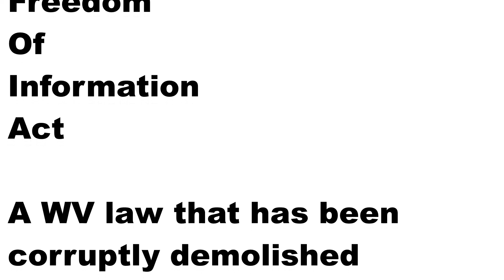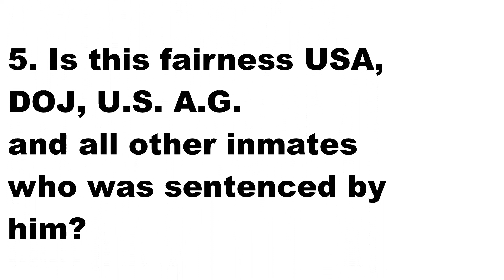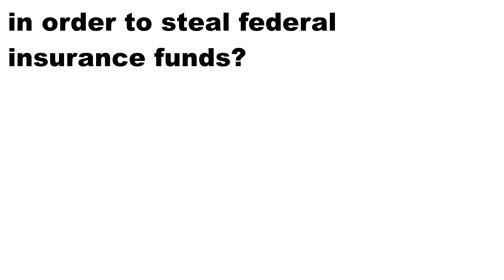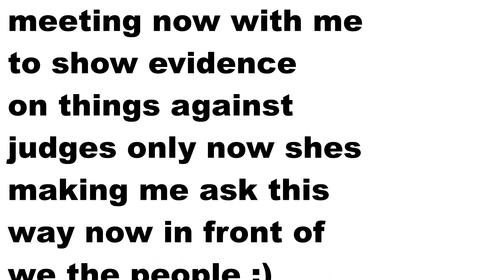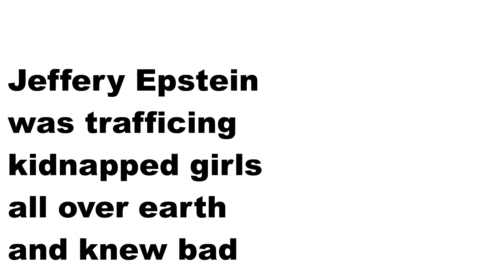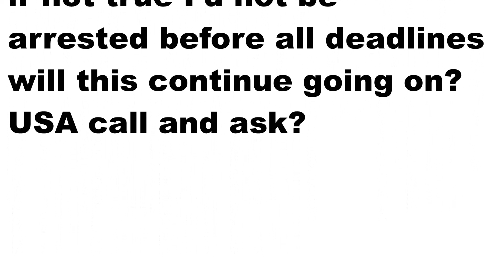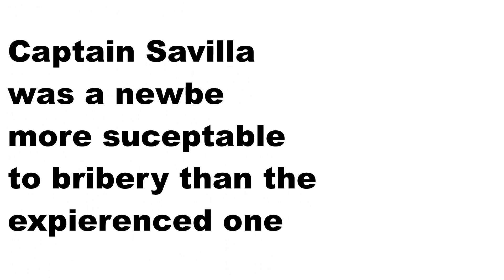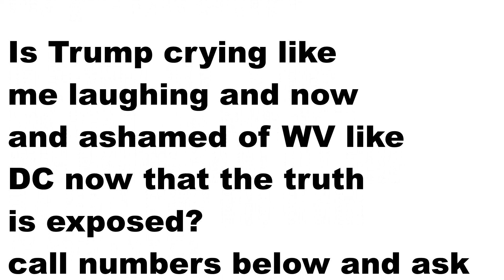WV Supreme Court might legalize child porn and grand larceny rule of law being so corrupt?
WV corruption against me the best prose attorney is the same in Washington DC against the best president of the USA

state prosecutor Holly Flanigan was you like Brittany spears when younger but shared in videos by judges is that why earth reads corruption from you in letters and u
violating rules of professional conduct on supreme court case 19-0304
violation proof coming soon no evidence in that case she
Tried to destroy my papers you see to cover up way i was false imprisoned 3 years USA
 I was arrested day before WV had to respond to this jail injury case by attorneys girl of the bank
that started 3 year time was kidnapped 14 months held hostage by prosecutor Jeff Freeman found not guilty jail case got agreed order of dismissal with prejudice means I can never sue WV
I never knew Keith did this
 I been in jail 7x in 3 years
DOJ and AG William Barr&trump if you see this
is WV part of the USA?
Read 3.8 (g)(h) holly knows she's violating these rules
 Jeff Freeman was not fired said no evidence existed read 3.8(a) not fired
DOJ I was arrested by ODC going to get this folder they will not expose evidence I hope you DOJ request it to see how sick of people are running WV read that case after state is paying victim it's called humiliation not retaliation 😆 never is evidence on anything DOJ my electronic door key was stolen at SCRJ WV officials have it!
Kids in courts dancing in dresses do you realize I'm not stopping until I win my rights to get a job and back pay. On this fraud scam sham
I won't violate rule 1 of prose professional conduct that is give up since Obama paid 18 trillion for my know it all 101 degree from Penn not WVU
not slander just thoughtful questions for earth they see corrupt motion to strike evidence on my freedom to get a job case
Read demonic transcripts
will earth cu say that u honor/favor pedophile decision and approve grand larceny to all criminal cases?
if not state prosecutor sell my channel a black and white tape from when you was 13 years old judges seen you and gave you cigarettes after buying your videos from bedell
 Trump laughing against the fools is an impeachment crime in DC democrat Joe Minchin told me so at WVU forge degree printing shop where his girl got hers free making 1 million plus a year
DOJ TSA USCG i just want a job look at fight im in to get a 9 year old case to have a final order its still pending to this day!
If WV favors pedifile judges ruling of Keith white attorney to steal $7,500 check and leave me in pain for life I paid him to sue jail I got nothing he dismissed it never told me attorney defending WV told me when I asked status cause Keith never answered calls to tell me had money for years senators buddy only offered me 27500 after pretrial post trial interest I would have only cleared near $1,500 is that a great settlement USA?USA you can steal anything you please in WV based on this ruling Earth the state of WV has the highest drug over dose rate&has an AG. Who's Wife lobby's deals opioid drugs to pharmacies that kills 1,000's of people here I was told opioid lobbyist AG wife's medicine cabinet is unlocked. By pat or David&chief justices check books are on top the tractor in his mail pouch barn If no comedy USA I'd be as corrupt as these people who r endangering the public's safety as we speak making such corrupt orders any time ur caught stealing checks just say Zachary Knotts v. Keith White's pleasant co. case 19-c-15 &it says in case law I'm authorized to do this Will WV Supreme Court by favoring pedifile judges by ruling not remanding it do this 4real USA? you'll soon read it on FB page I made showing this erratic violation of the rule of law&rule of common sense all street people can see unlike indoctrinated WVU law school gradsHolly earth seen how dirty u was trying to strike my work don't u say this is bad comment it's truth. retired attorney in another civil state where civil humans are said this would never happen here in our state! USA who needs competency evaluation to be in court officials or me?
I try to follow laws it's getting me no whereWV AG will u sell me food stamps&wifes opioids since ur trying to force me in that lifestyle by not giving me court access in WV? This renegade colony is harming all citizens I'm showing earth how I'm trying2protect others from such harm earth who's the terrorist&mentally ill me or officials leave comments below call JIC who fires judges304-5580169
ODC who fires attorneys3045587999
read how cause i know his sex offender criminal charge i cant enter public place